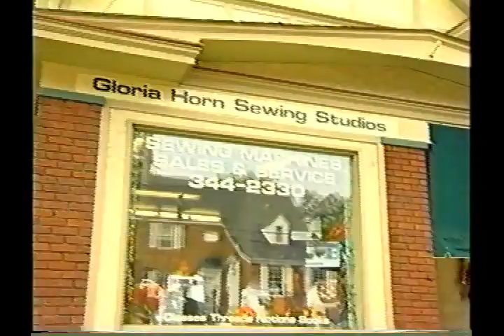Gloria Horn -- C'mon down to Gloria Horn's -- You'll be Glad that you did...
Funny old tv commercial from our local station...